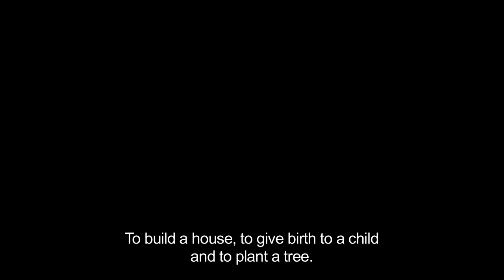Canned Dreams | Trailer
Directed by Katja Gauriloff
Produced by Joonas Berghäll

A film about workers and their dreams on the journey of a canned food product. The film follows one can on its unbelievable 35 000 kilometer journey from the ore mines of Brazil, through several different countries, ending up on a shelf in a Finnish grocery store.

Cinematography: Heikki Färm F.S.C. & Tuomo Hutri F.S.C.
Editing: Timo Peltola
Sound Design: Peter Albrechtsen

In association with:
YLE, Finnish Film Foundation, AVEK, MEDIA programme, NFTF, ARTE, Al Jazeera English, DFI, RTP, NRK

Co-producers:
Anne Köhncke & Signe Byrge Sørensen/ Final Cut For Real
Rodrigo Areias/ Bando Á Parte

Domestic Distribution: FS Film Oy
International Distribution: Deckert Distribution GmbH